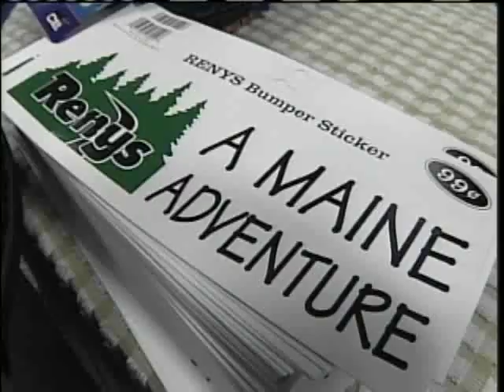Renys Opens Up In Portland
A well known retailer in Maine is now in Portland. Renys takes over the spot once occupied by two other popular stores.